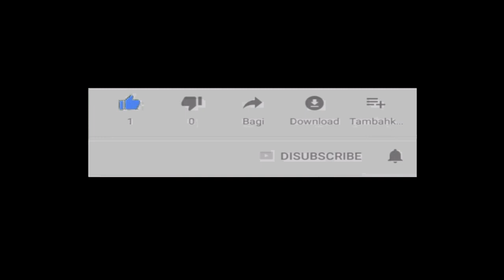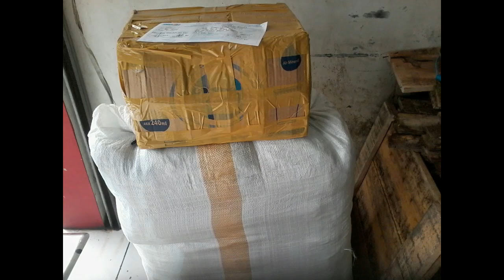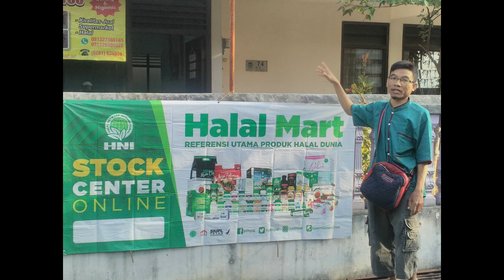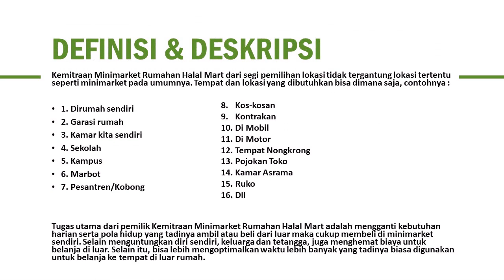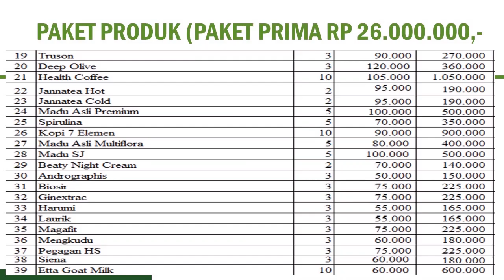reseller dropship gratis di Kota Dumai WA 081282707458